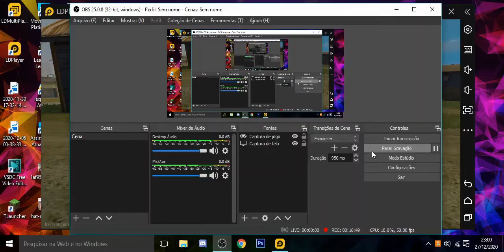MODE GAARA🍓💢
PC:
CORE I3-4170
8GB RAM
RESTO ESTÁ SENDO MONTADO

jogo mal só quero entrar no mundo de influenciador por favor não criticar